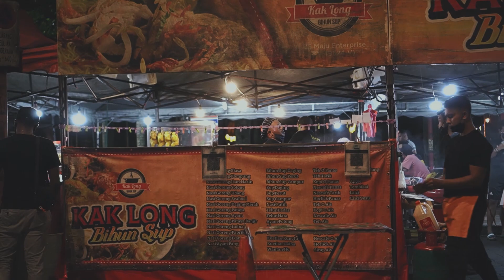RAMADAN | Faizwan Qalam (Unplanned Busking)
Busking santai alang2 dah 6 bulan tak upload video sampai kena warning dgn YouTube ni . kita bikin content lah sekali ... layan2 gaisss .. ada rezeki tahun depan kita buat yg proper lagi hokeyyyy ..

Musician = Secharma Busker
Gitar/Vokal : FaizwanQalam
Gitar 2         : Khai rain@Pleiadian Child
Cajon/Bv    : Bang Eynol
Flute            : Adam Chia

Videographer : Along Shahzuan

Original Song by Maher Zain